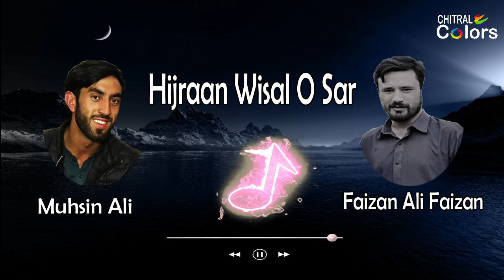Faizan Ali Faizan khowar song | Vocals: Muhsin Ali | Hijran Wisal O Sar | Khowar songs 2021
Hijran wisal o sar achi lamhan niveritai
Poetry: Faizan Ali Faizan
Vocals: Muhsin Ali
Edited By: Chitral Colors